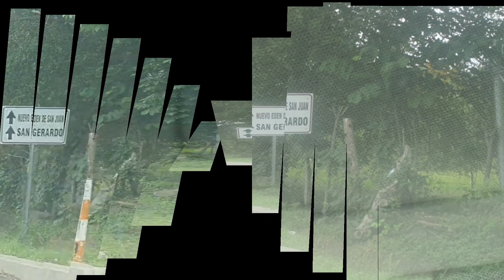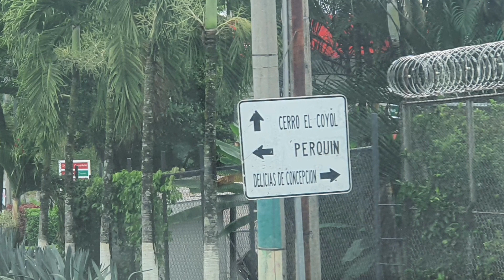VISITANDO DELICIAS DE CONSEPCIÓN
SALI POR CAFE Y TERMINE DESCUBRIENDO UNA PERSONA EMPRENDEDORA CON UN BUEN SAZÓN EN SU COMIDA
MIL DELICIAS  SE LLAMA EL LUGAR  Y LO PUEDE ENCONTRAR  EN DICH9 MUNICIPIO

GRACIAS POR TODO EL APOYO Y CONTINUAMOS CON MAS AVENTURAS